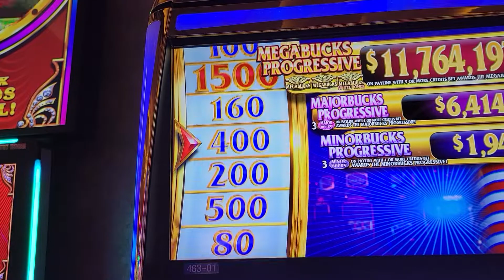2022 March MegaBucks Bonus Spin 13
Went to Vegas for 3 Nights and played numerous sessions of this MegaBucks Machine. Usually the MegaBucks machines are $3 per spin but this one was $5. The extra $1 invokes a wheel if the Bonus symbol appears and $1 to double the amounts on the wheel for a $5 bet.
Overall, I hit the Bonus round 14 times in a 4 day/3 night trip.
The Bonus Round came in spurts and also disappeared for a number of sessions.
This is one of the Bonus Rounds.